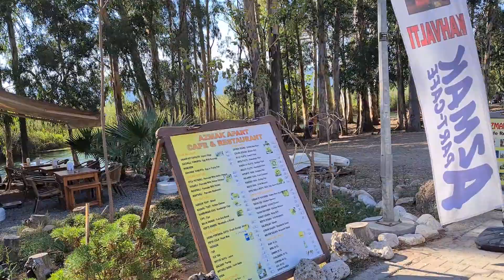Azmak Nehri Mugla Akyaka.Azmak Fluss Mugla Akyaka.Azmak Creek Mugla Akyaka.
Azmak Nehri#Azmak Fluss#Azmak Creek#Azmak Akyaka Mugla#Mugla Akyaka#Akyaka Gökova#